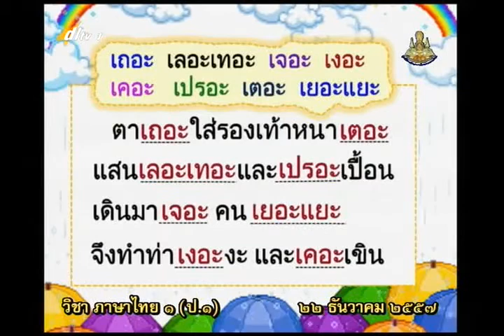053D+03 1050158+ท+เลอะเทอะกับสระเออะ+thaip1+dl57t2